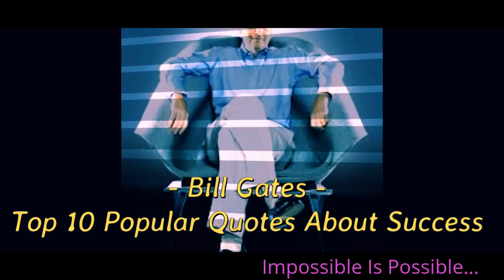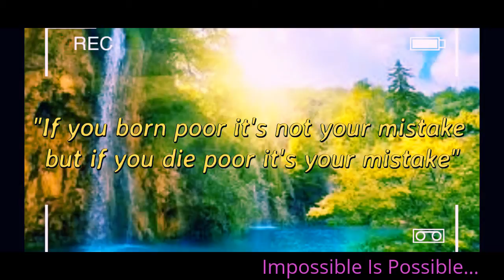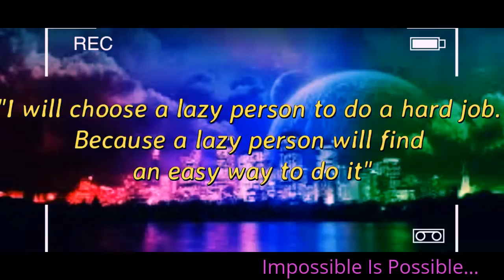Bill Gates Top 10 Popular Quotes About Success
He consistently ranks in the Forbes list of the world's wealthiest people.
He's one of the best-known entrepreneurs of the personal computer revolution.
He is also the second-most generous philanthropist in America, having given over $28 billion to charity.
He's Bill Gates and here are his Top 10 Rules for Success.

1. Have energy
2. Have a BAD influence
3. Work hard
4. Create the future
5. Enjoy what you do
6. Play bridge
7. Ask for advice
8. Pick good people
9. Don't procrastinate
10. Have a sense of humor